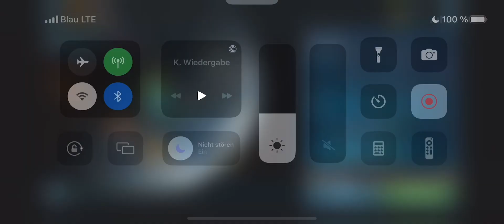CLS p1 CM mixed | RotE TB swgoh